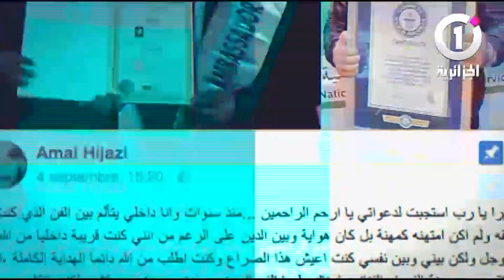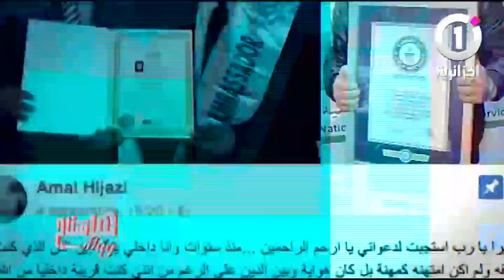الشابة دليلة تكشف عن جديدها في برنامج هاشتاغ